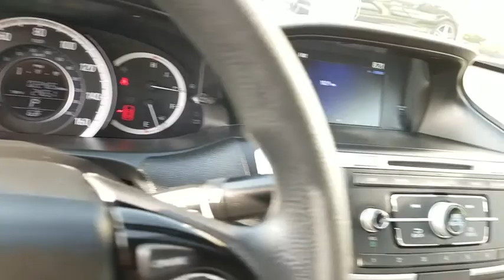2017 Honda Accord Sedan Simi Valley, Thousand Oaks, Los Angeles, Ventura, Oxnard, LA, CA 5700801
2017 Honda Accord Sedan
2017 Honda Accord Sedan LX - Stock#: 5700801 - VIN#: 1HGCR2F38HA023257

First Kia
2081 1st St